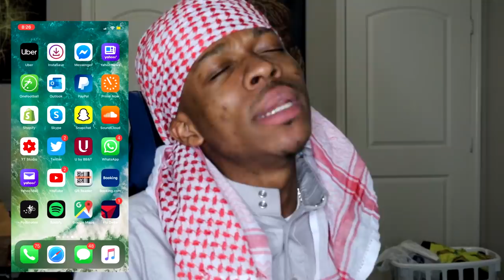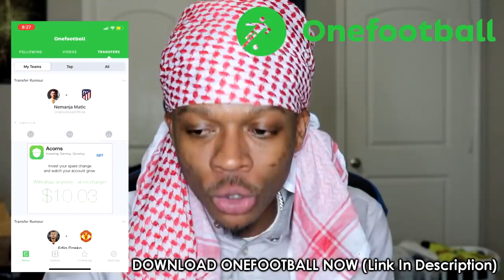MUSLIM vs CHRISTIAN TEAM - FIFA 20!!!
● ADD my boy Traphi on snapchat @TRXPHI